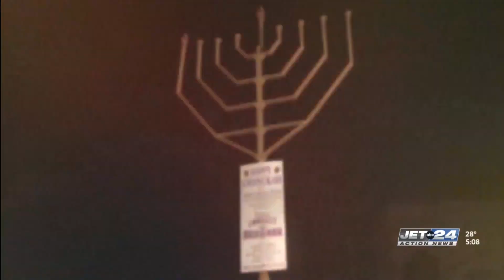Erie's Jewish community celebrates Hanukkah